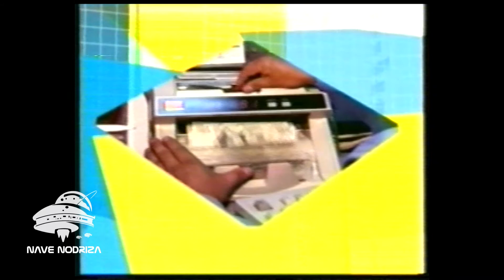12 minutos de tanda publicidad CNN Español año 2004 - La Nave VHS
La Nave, revive viejos VHS

Publicidad tanda CNN en Español Chile - Argentina - México - Venezuela - Miami EE.UU.

Síguenos...